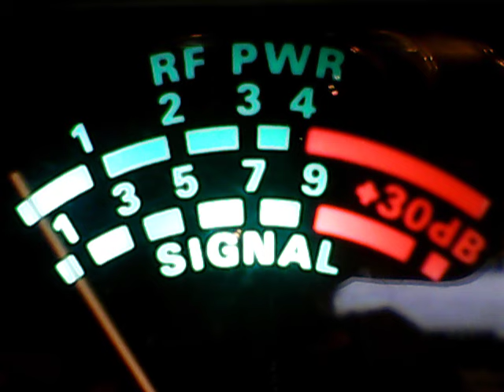200 Pa 445,Slo poke,Deerslayer,744 fL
DX THURSDAY NITE,JULY 4 TH 2019,AMERICAS BIRTHDAY,INDEPENDANCE DAY DX